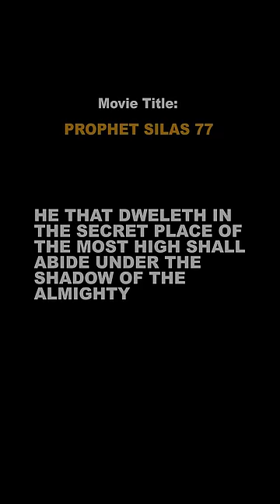VILLAGE UNCLE MEETS SILAS